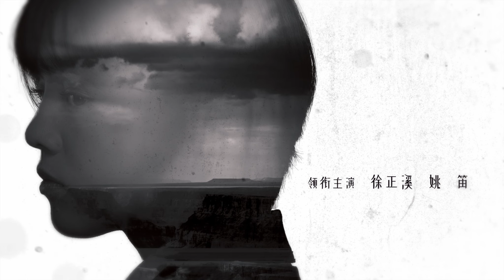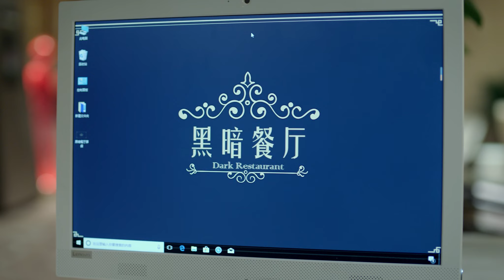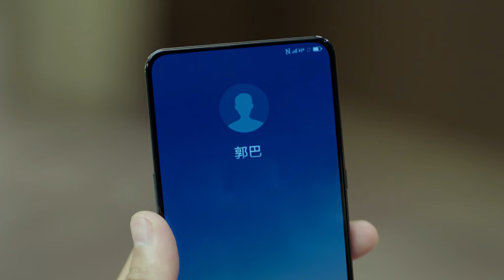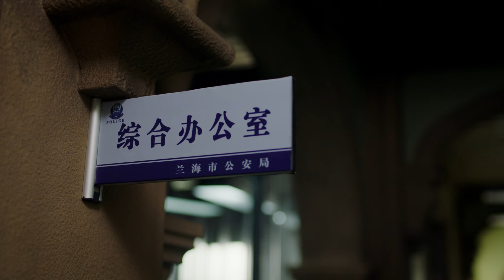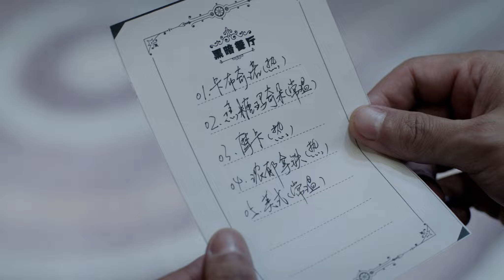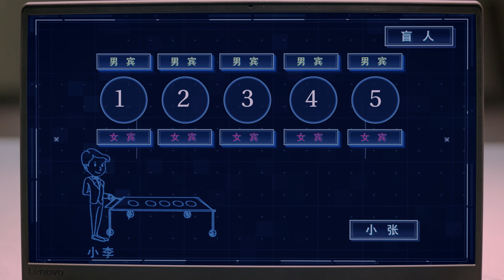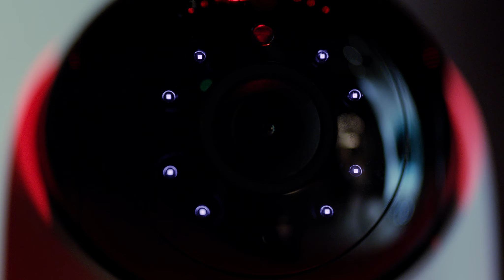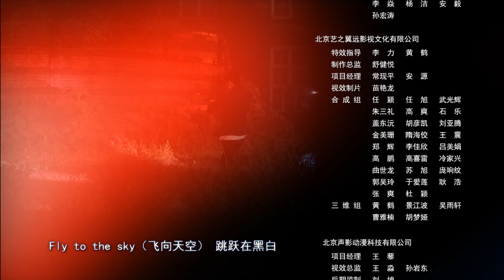【廖岩发现郎云中毒死亡】EP14《痕迹 TRACE》主演：徐正溪 | 徐方舟 | 姚笛【欢迎订阅China Zone 梦想剧场】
【剧情简介】
廖岩与梁麦琦都是国外学成归来的年轻刑事专家，他们分别运用各自领域的专业技能，在重案组全体干警的密切配合下，破获了一个又一个离奇案件。他们曾多次身处险境，生命受到威胁，但最终都以智慧和勇气成功化解危机，完成了他们一个又一个挺而走险的任务，而重案组的年轻干警们，也在一次次的疑案侦破中收获了友情与成长。